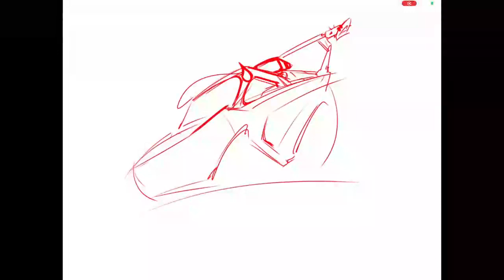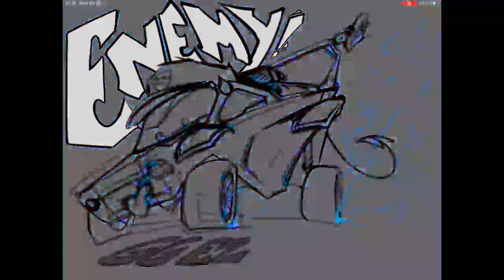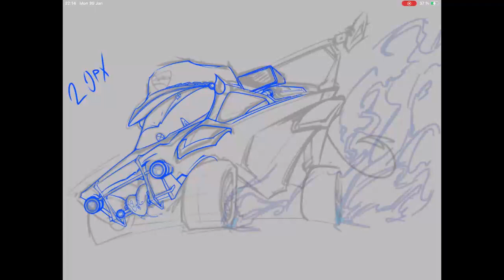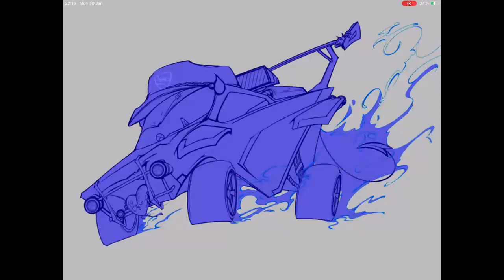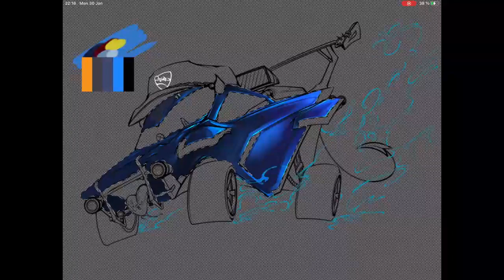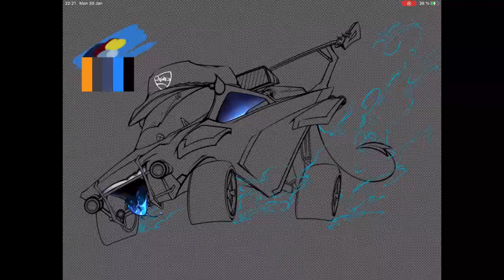Enemy [OC SPEEDPAINT]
went through multiple ideas for this one..

sorry for the inactivity, just not a whole lot of motivation and such, plus the heavy shame of all clients that has to wait and wait for their piece, but its somewhere when i close myself, like my therapist said
if i keep pushing it aside- the pressure will be delayed for the next few hours *hopefully*

credits:
Kaz C me
tool: ibispaint